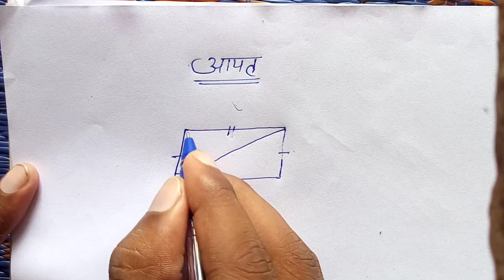आयत (Rectangle) से संबंधित प्रश्न- 1 || Math's Classes || For- SSC, RAILWAY, UPP, UP-SI, BANK,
आयत (Rectangle) से संबंधित प्रश्न- 1 || Math's Classes || For- SSC, RAILWAY, UPP, UP-SI, UPTET, BANK,

👉 Jion telegram for pdf: Bundelkhand Wifi Study
All Online classes